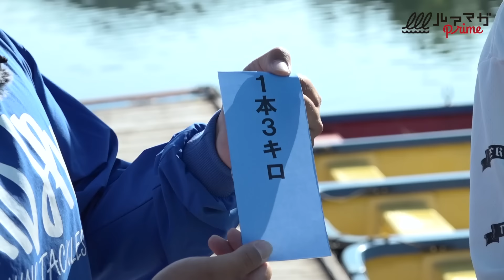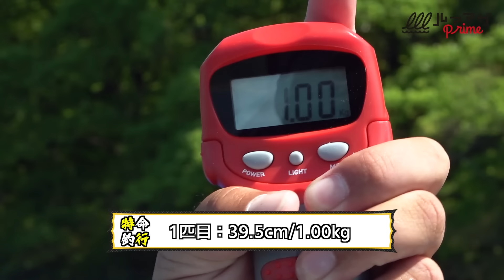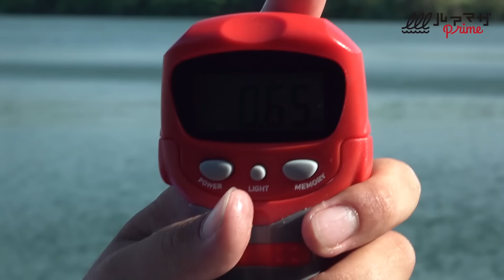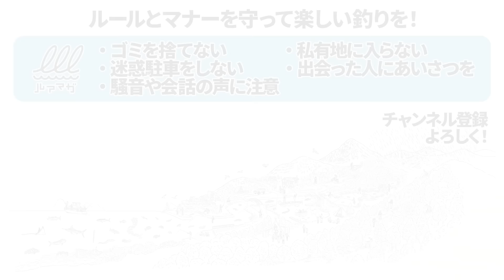【特命釣行ボート編もカナモ参戦？！】2023JBトップ50年間王者！梶原智寛が入鹿池で攻めまくる！ ハイレベルお題を達成せよ！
ルアマガ編集部からの超ハイレベルお題を達成すべく実釣を繰り広げる「特命釣行」。
今回の挑戦者は2023年JBトップ50を制した若き王者、梶原智寛。
初場所にも関わらず異次元の釣果を叩き出すテクニックにも注目だ！
前回のオカッパリ編に続き、今回はボート編・入鹿池にチャレンジ！
ここでもやっぱりカナモリ社長、釣ってます！

※本動画は2024年7月にルアマガプライムで配信された動画です。

【ルアマガプライムとは】
バス釣り総合コンテンツサービス『ルアマガプライム』は動画見放題のライトプラン14日間無料キャンペーンを実施中！